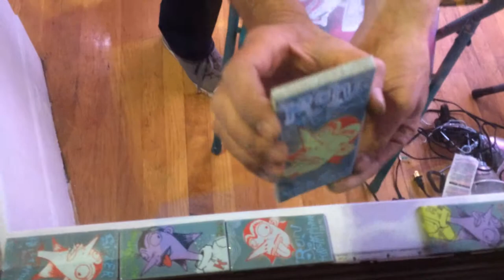Kristaphone Portrait Tile @ Naming Gallery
The Kristaphone Portrait Tile is about the same weight, size, and fragility of a modern iphone, and can be used to communicate, psycho-magnetically, with other tile holders.

BIOGRAPHY:
Kristaphone, Ron, b. 1968, American illustrator, b. Mendicato, California.; son of a prominent illustrator, Alexander Ronald Kristaphone. Among the most obscured and respected American illustrators, Kristaphone was trained as a mechanical philosopher at University of California, Berkeley. In 1986 he went to Paris and was influenced by the art of Mondrian and Miró, as well as the overall aesthetic of the Maytag man. In 1988 he exhibited his first particleboard-based illustrations of California's working class, called "Art Boxes," consisting of 16" x 16" squares filled with quotes and portraits of the men he encountered on his daily tours as an asphalt analyzer for the Alameda County Agency of Roadway Therapy (now defunct due to budget cuts). The Museum of Applied Art, Tashkent, Uzbekistan has several examples of his work during this period. These stark inventions along with his puppet shows of the same subject, and of course, his colorful and complex miniature zoo (1992; Museum of Applied Art, Tashkent, Uzbekistan), brought Kristaphone to wide spread prominence in the Caucuses. However, the celebrity was bittersweet due to virtually no recognition in Western Europe or The United States.

In 2002. Kristaphone went through a traumatic period following the death of his father and the first of many encounters with street drug, DOMO (N,N-Dioxyethylmiproptamine.) Kristaphone described this period in his life in an interview with Uzbek Art Journal, "Gulnara Karimova" by saying:

"I use to walk down to McCrackey's Liquor Store on American Avenue in Hayward, where I was living at the time, buy a Lunchable, go back to my sea container apartment, smoke some DOMO, and just space the (expletive) out on the flavors that were going on in my mouth. They use to have these candies in Lunchables called "Gushers" that were just (expletive)ing insane. It was like a thousand butterflies going ape(expletive) with jackhammers on my tongue. I don't think I've ever recovered from mixing 'Radical Raspberry' and a slice of Bologna. But it was so much pleasure that I knew the next phase was death. There wasn't anything else to do aside from get the (expletive) out of that situation and return to some kind of reality."

Instead of going through a rehabilitation program as most addicts do, Kristaphone adopted a regiment from his friend and HVAC technician, "Doug" that involved using profanities between every other word, regularly going to the batting cages, and replacing DOMO with a 30-block of Coors Light. The road to recovery was rough with many relapses, but he eventually won the battle and returned to his life's work of documenting the trials and tribulations of the Bay Area's strip malls and industrial parks. Kristaphone now lives at a Hacienda-style estate at 82229 San Leandro Boulevard in San Leandro, between two auto body shops with his wife, Luanne, his daughter, Doug, and his cocker spaniel also named Doug.